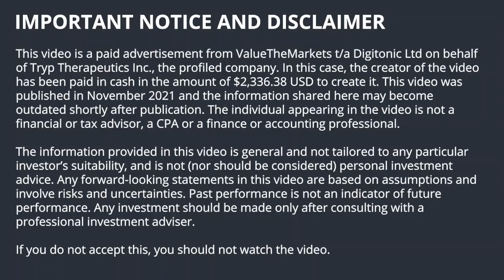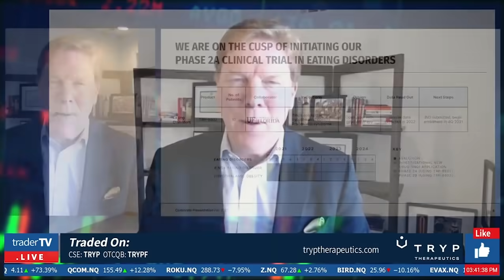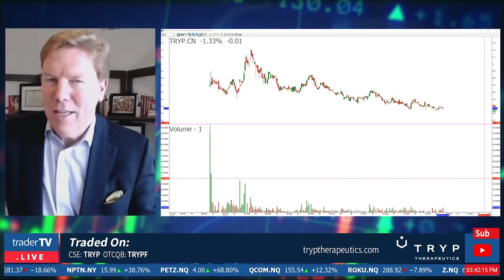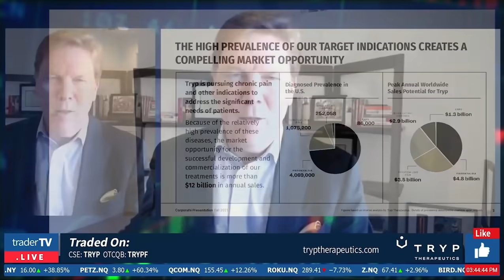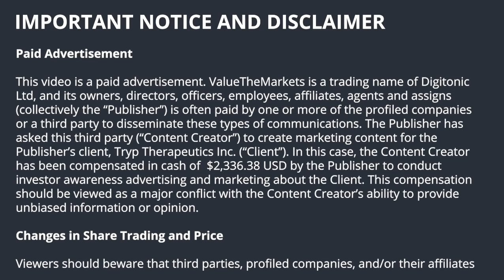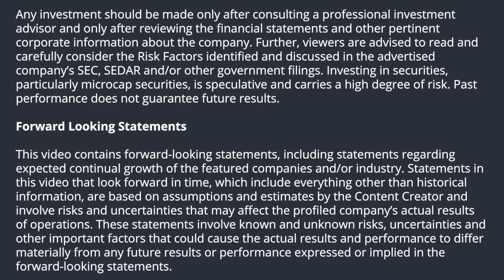Tryp Therapeutics Inc Interview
ValueTheMarkets & TraderTV bring this Exclusive Interview with Tryp Therapeutics Inc., An Exciting Biotech Stock with Vast Market Potential.

Tryp Therapeutics (CSE:TRYP | OTC:TRYPF)